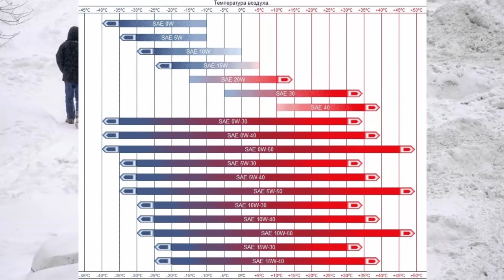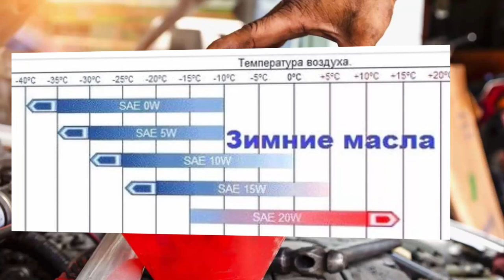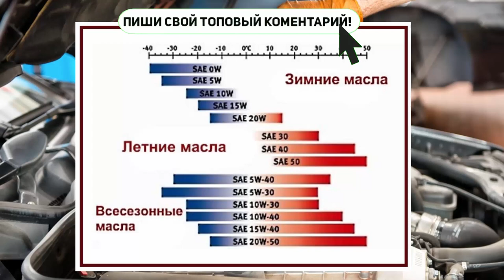Зачем нужно добавлять присадки в масло зимой и Какие присадки заливать в двигатель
Зачем нужно добавлять присадки в масло в моторе зимой и Какие присадки лучше заливать в двигатель